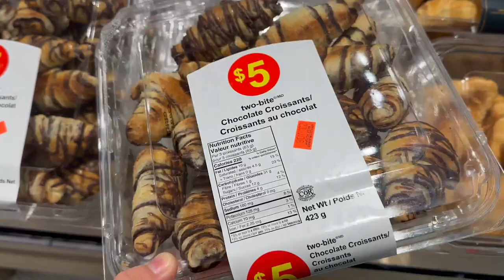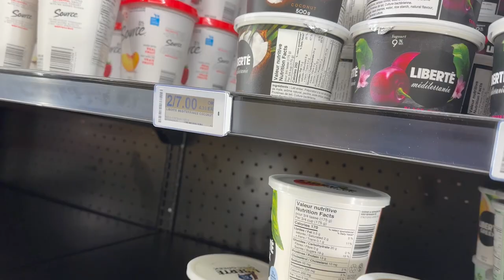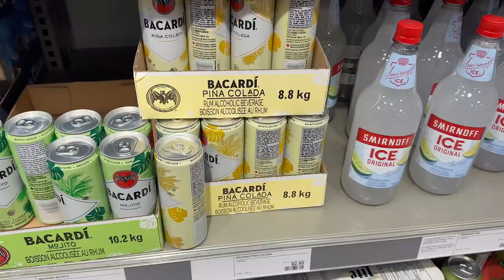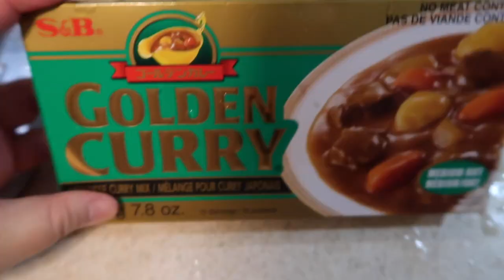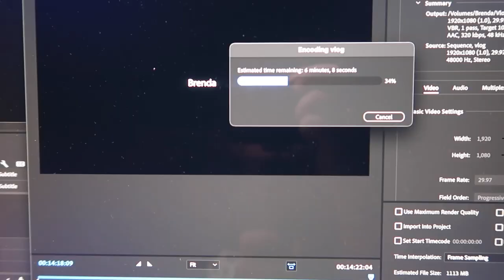It's OK to live alone | fix bed frame & cook chicken curry | living alone in Canada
edited with Premiere Pro/Photoshop
filmed with Canon G7X and/or iPhone 14 pro Max

- about me -
Hi there! My name is Brenda, and I'm based in Toronto! On my channel, you'll see videos about daily/weekend routines, vlogs, studying, work, getting ready with me, etc.

Thanks for stopping by; I hope you enjoy it!

All the music is from Adobe Stock
ASLC-23B0759A-B886974C50
ASLC-23B08511-E72B31098F

Living Alone Diaries | a productive weekend of pumpkins, cooking, grocery and online class